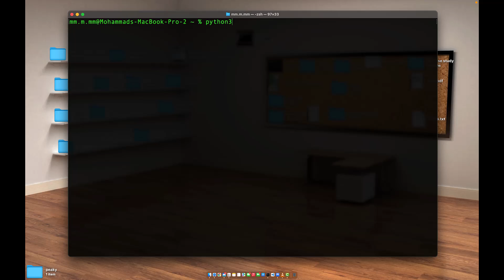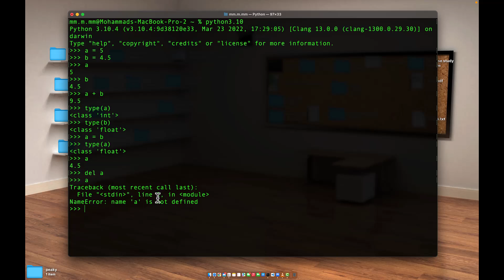آموزش زبان پایتون - قسمت پنجم - داینامیک تایپ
تو این قسمت خیلی کوتاه با مفهوم داینامیک تایپ بودن زبان پایتون آشنا می‌شیم و اینکه چجوری می‌شه یک متغییر رو پاک کرد.

parts:
00:00 -- گپ و گفت اولیه
00:44 -- مرور قسمت قبل
01:04 -- Dynamic type
02:55 -- حذف متغییر